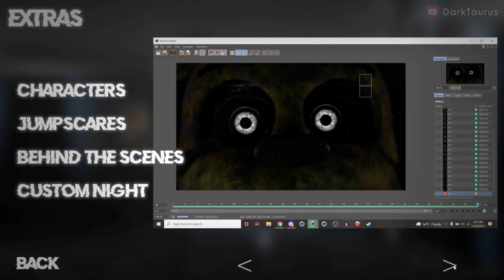FNAF: The Untold Story - All Jumpscares / Animatronics / Extras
Five Nights At Freddy's: The Untold Story

Timestamps:
0:00 - All Jumpscares
1:01 - Game Over Screens
1:22 - Extras / Animatronics